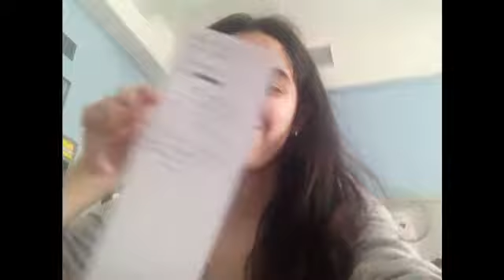I GOT CAUGHT IN THE LOCKER ROOM!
Musical.ly - hananebouzlafa